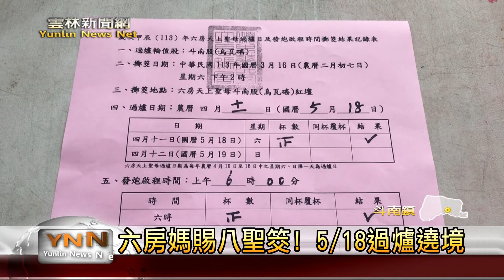雲林六房媽賜八聖筊！ 五月十八日斗南股烏瓦瑤紅壇過爐遶境-雲林新聞網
雲林六房媽過爐活動，除是雲林宗教盛事，更是有百年歷史的國家重要民俗活動，其特色「有神無廟」，由五股34庄頭輪流供奉。在今（16）日113至114年六房天上聖母斗南股烏瓦瑤紅壇來擲筊出過爐日期，場面是相當盛大熱鬧。